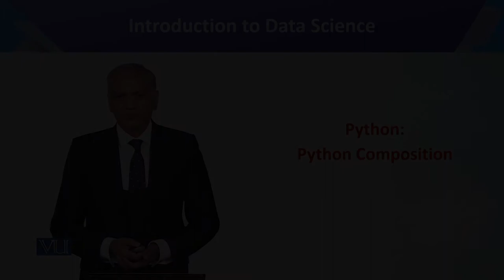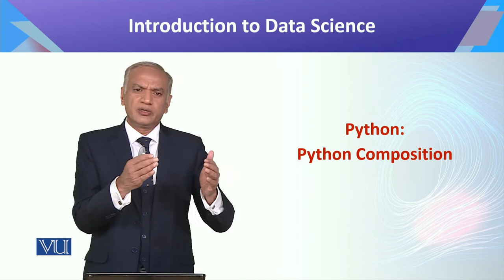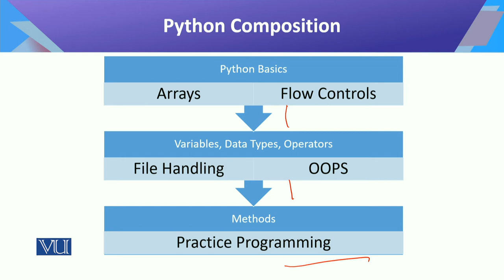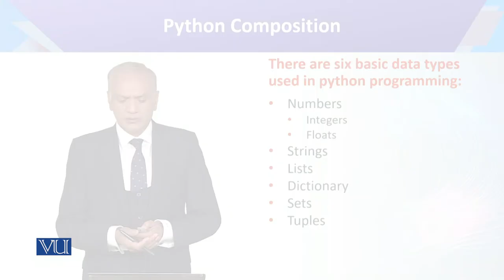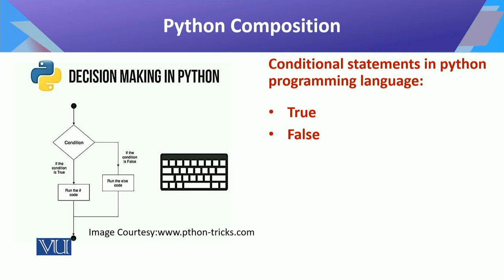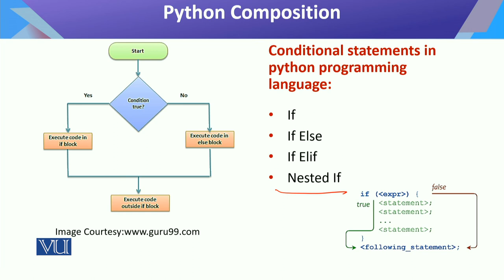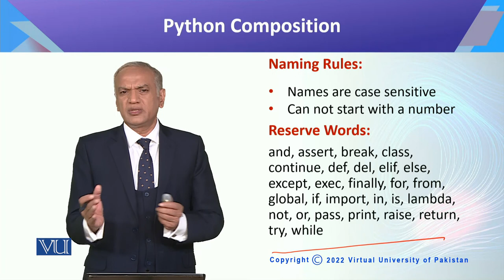CS442_Topic058 | Introduction to Data Science